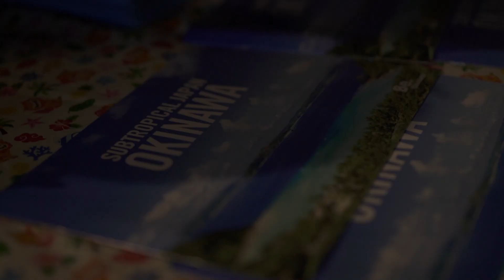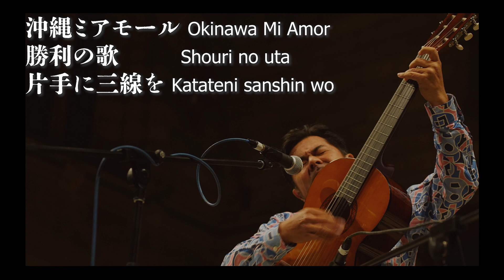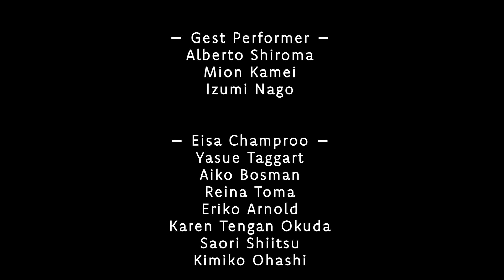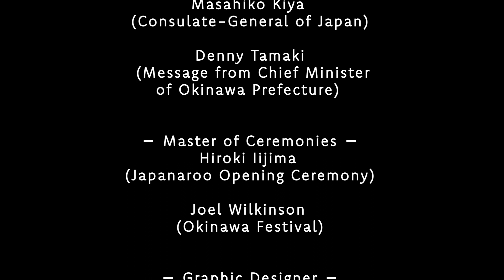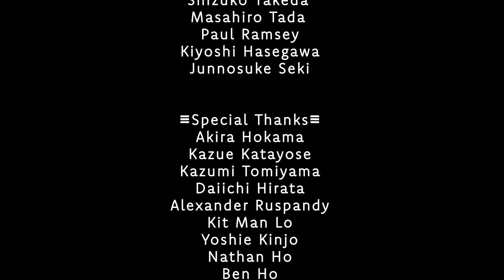【Event】Okinawa Festival 2022 - JAPANAROO in University of Sydney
It was unforgettable event!!
Enjoy our event again!!

Presented by
Yasue Taggart (Eisa Champ Roo),
Kumiko Ho (Tin Tun Ten),
J culture Sydney

Video Edited by Yasue Taggart

00:00 Opening
01:06 Japanaroo Opening Ceremony
02:25 Message from Chief Minister of Okinawa Prefecture
06:06 Address from Japan Consul General
09:14 Okinawa Festival Act1
10:23 Okinawa Introduction Video
12:53 Tsukinu kaisha (Yaeyama Folk Song)
15:37 Yotsudake (Okinawa Classical Dance)
22:20 Tachi Utoshi (Small Lion Dance)
24:26 Nubui Kuduchi (Okinawa Classical Dance)
28:16 Michi June Introduction Video
31:10 Kudaka Chunjyun (Eisa Dance)
35:52 Albert Shiroma (Okinawan Pop Music)
54:55 Mamidoma (Okinawan Folk Dance)
59:58 Mion Kamei (Okinawan Classical, Folk and Pop Music)
1:17:50 Description of Eisa Song
1:18:54 Kasa no Dan (Flag Dance)
1:20:45 Mirukumunari (Eisa Dance)
1:24:43 Shinkanucha (Eisa Dance)
1:27:59 Description of Finale
1:28:52 Clapping, Yelling, Kachashi Dance Instraction
1:35:58 Dynamic Ryukyu (Collaboration Dance)
1:42:03 Honen ondo (Kachashi Dance)
1:45:29 Introduction of performers
1:49:02 Thank you Speech
1:52:35 Ending

2022年9月にシドニー大学で沖縄フェスティバルを開催。
私達にとって、とても意義深い大切なイベントになりました。ぜひ動画でもお楽しみください。

主催：
タガート 安江 (Eisa Champ Roo),
鳳 紅美子 (Tin Tun Ten),
J culture Sydney

動画編集:タガート 安江

出演・コラボのご依頼は、こちらまでお願いいたします。